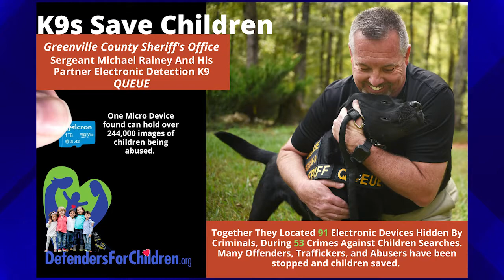Defenders For Children TV Interview - Focus On Palmetto State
Donate to help Defenders For Children continue placing the NEW Electronic Detection K9s to help fight against crime against children.  Including child pornography, trafficking, child pornography, and child abuse cases.  The K9s unique ability to locate hidden electronic evidence that holds horrible images and videos leads to rescuing children and stop those who are hurting them.  It evidence can make a difference between the offender getting 1 year to 10 or more years sentence. Learn how you can help protect children